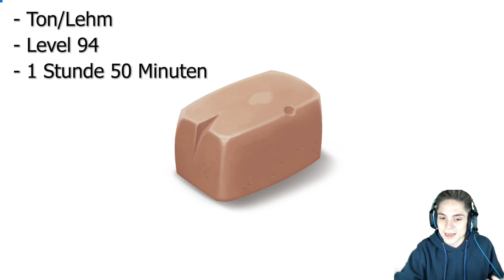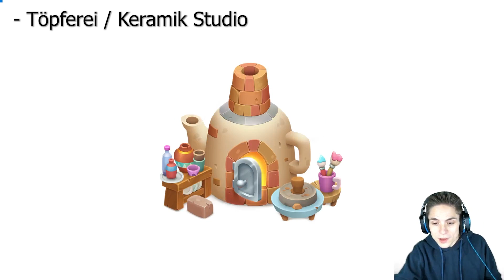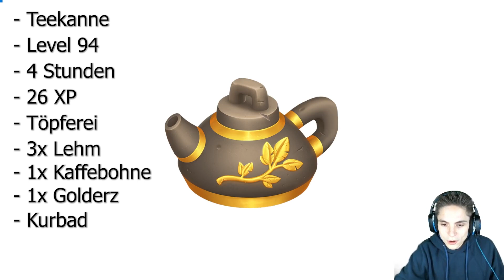Hay Day TÖPFEREI 😍 SNEAK PEEK Weihnachtsupdate 2021 😍 | SyromerB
Hay Day Sneak Peek zum Weihnachtsupdate 2021 mit der neuen Töpferei, Lehm und vieles mehr 😍
Creator Code: SyromerB

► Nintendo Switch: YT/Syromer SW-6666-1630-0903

Hay Day:

Gemeinschaften:
Becker 04 (Kürzel: "U888L8C")
Becker 04 II (Kürzel: "809R2R9C")
Becker 04 III (Kürzel: "8PLJYRCU")

Mein Kürzel: Bewerten Farm: Y2GVUPC2J
Mein Kürzel: Projekt 100 Farm: PRV0JJC22